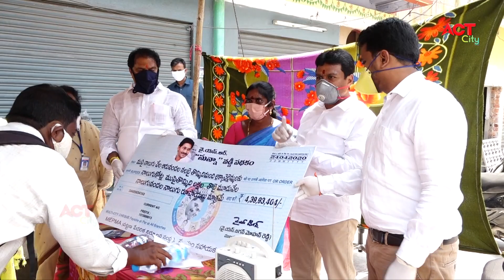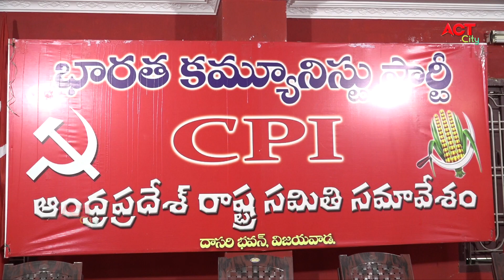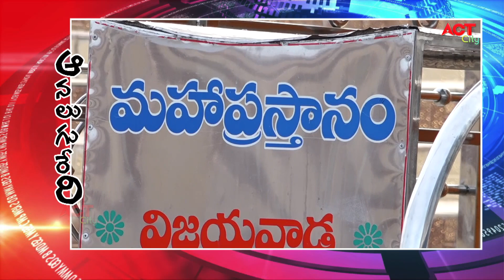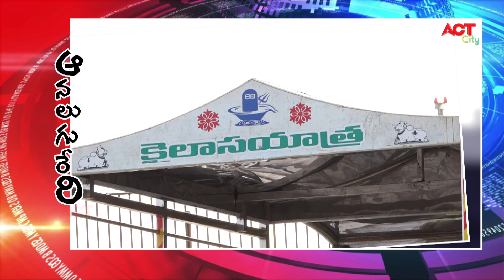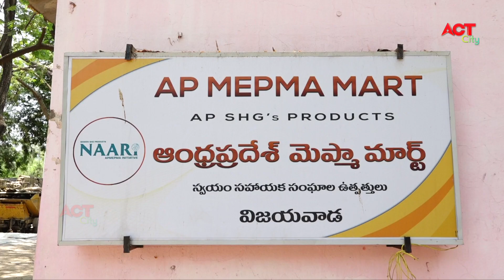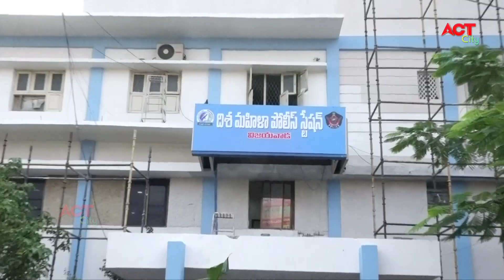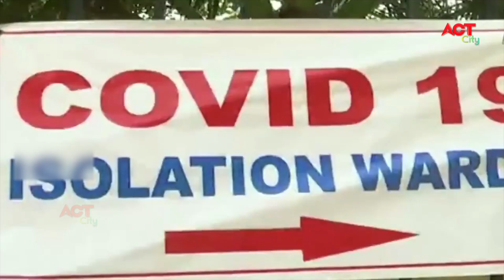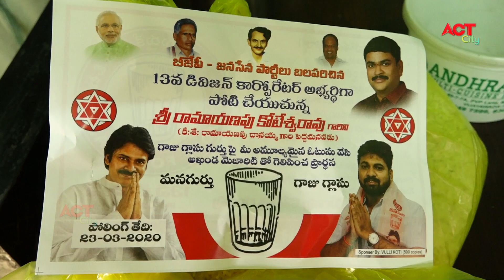Act News Vijayawada 24-04-2020